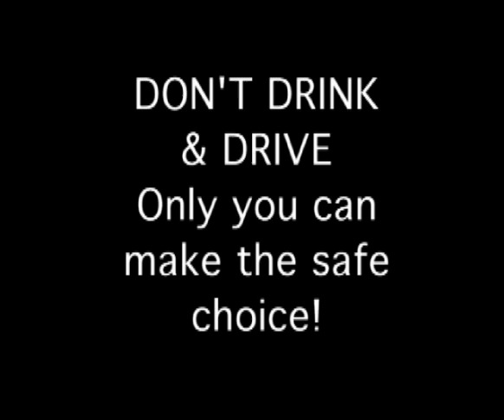Driving Under Influence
What happens when you drink under the influence. A Public Service Announcement.